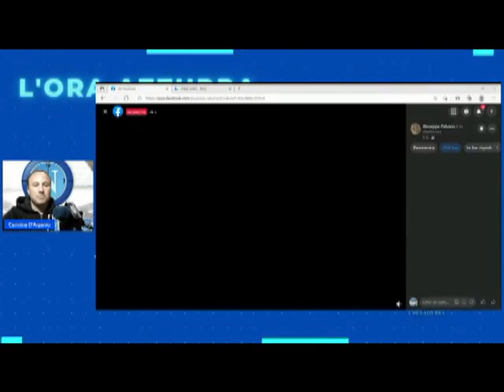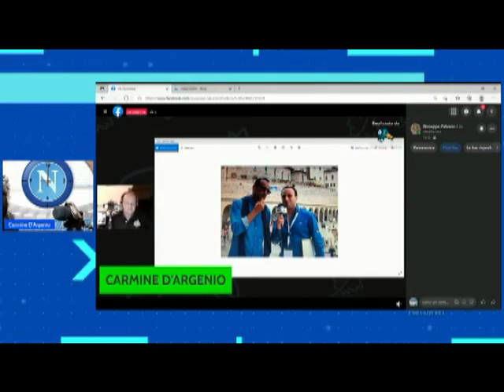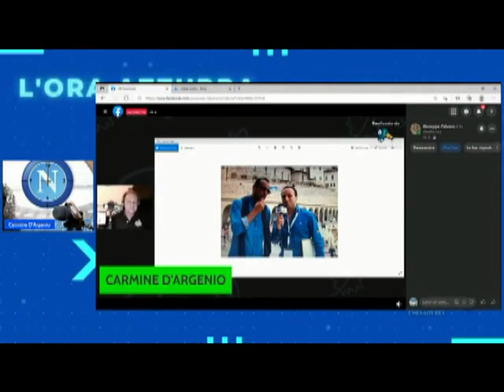promo ViViCentro per Teleblu Radio Stonata